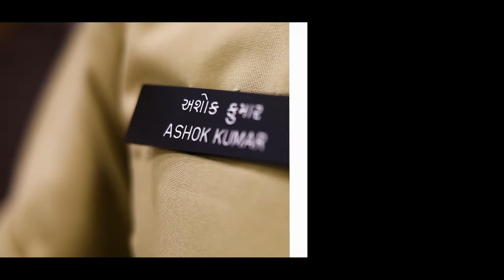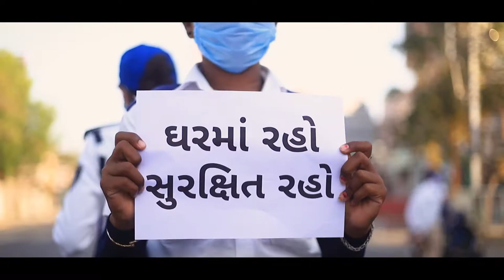Rango Ma Ek Rang I.G.Range(Bhavnagar,Amreli,Botad Police) Documentary By Nitin Soni